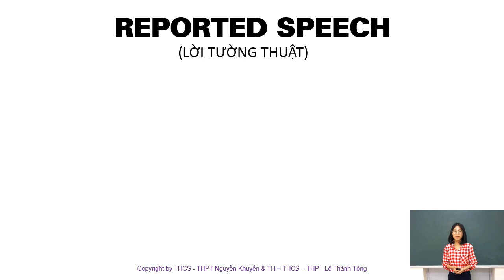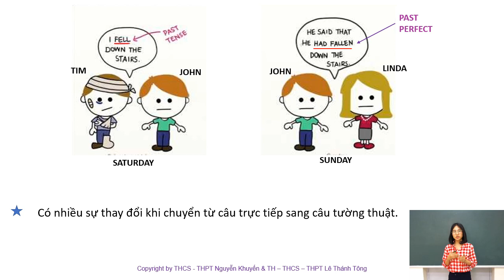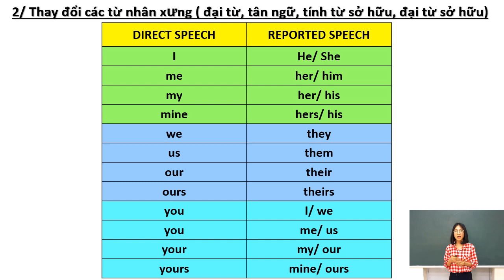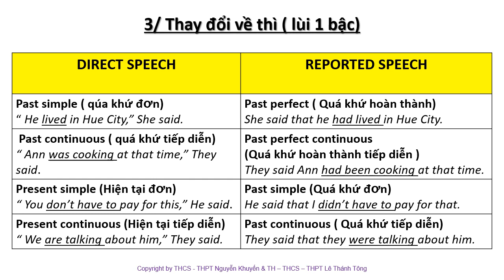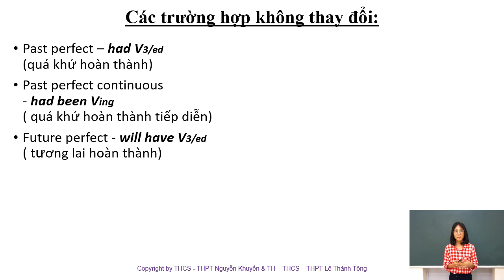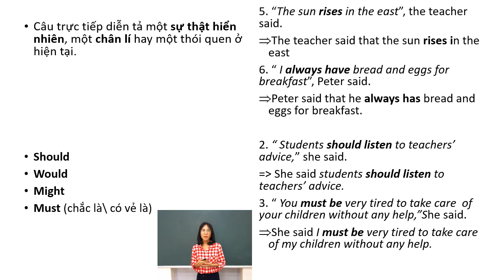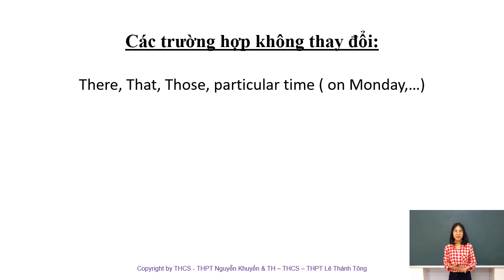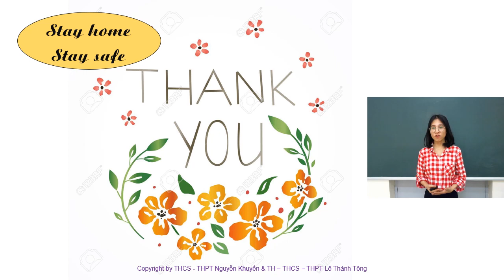Anh K8 Nguyen Thi My Nuong REPORTED SPEECH